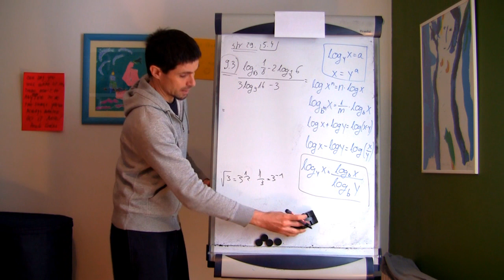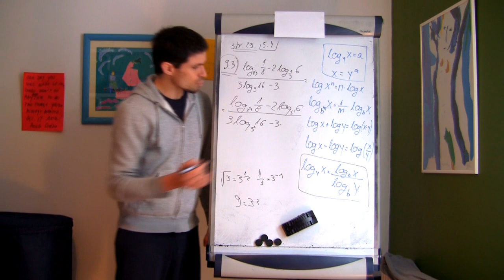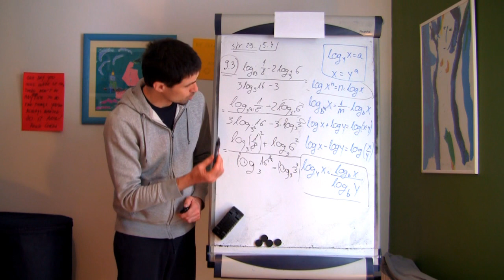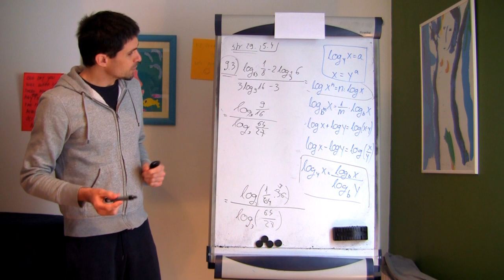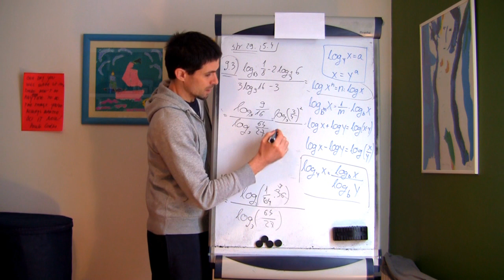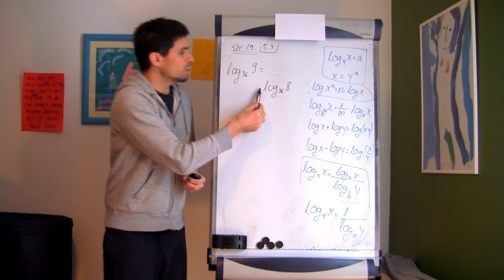Logaritamska funkcija i njena svojstva 16